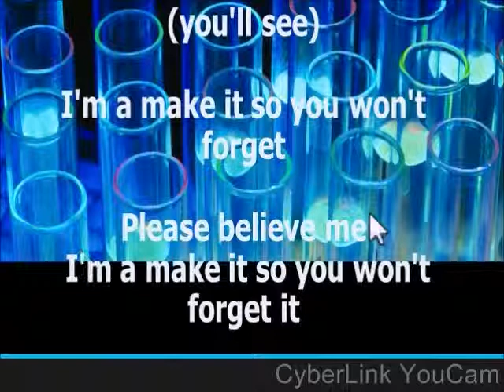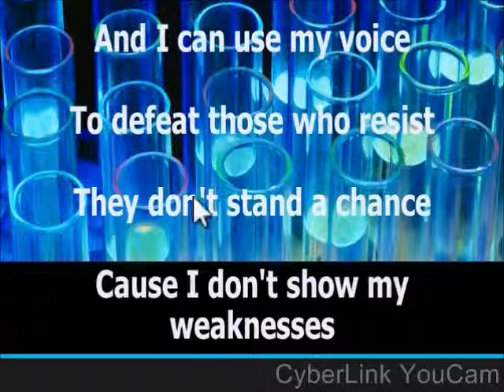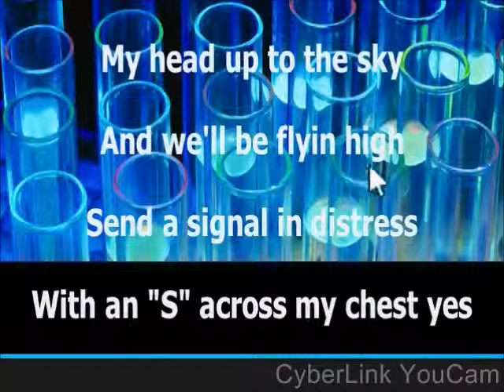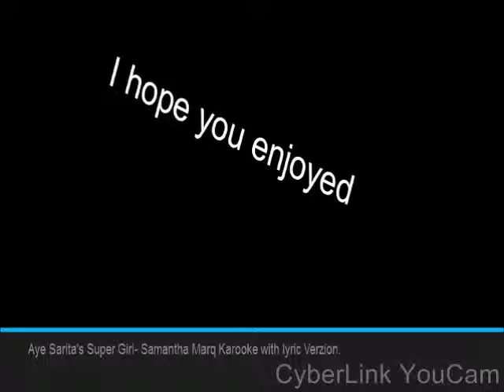Super Girl-Samantha Marq Lyrics & Instrumentals!!! (Aye Sarita)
Here is the exact instrumentals used in Samantha Marq version of Super Girl. As well the Correct Lyrics and the Rap.. Enjoy...

I personally love the style and the lyrics of this song, and will admit this song at times gets stuck in my head... that I notice there was video that has the instrumentals and lyrics... So i hope you like it